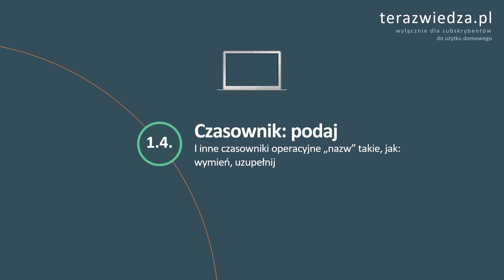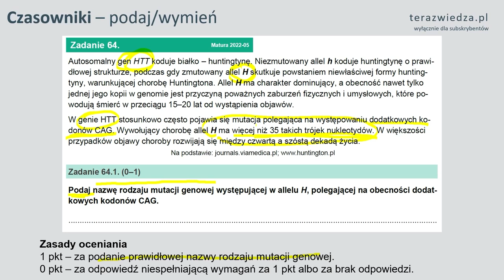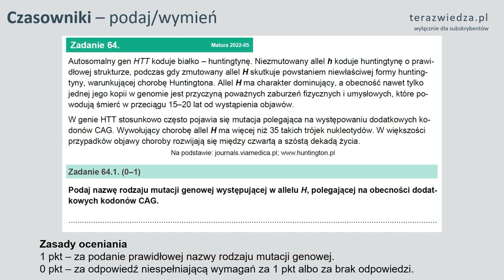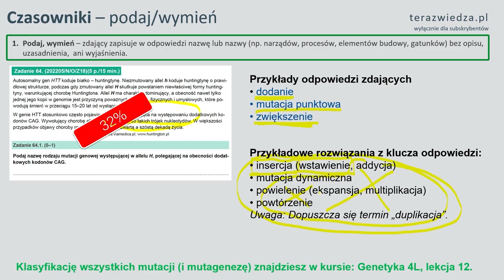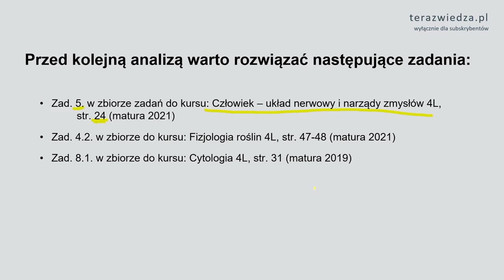Czasownik operacyjny "podaj". Fragment lekcji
Przykładowy klip z zakresu ćwiczenia umiejętności rozwiązywania zadań maturalnych z biologii. Pokazujemy konkretne (przykłady "z życia") błędnych rozwiązań zadania z czasownikiem operacyjnym "podaj". Analizujemy treść tego zadania i pokazujemy na czym polegały błędy i... jak takich błędów unikać. Dodajmy, że cała lekcja kursu: Analiza i rozwiązywanie zadań "pokazuje" także wszystkie pozostałe czasowniki operacyjne w kontekście popełnianych błędów. Odnosi się także do przyczyn błędów na maturze z biologii.
Na naszej stronie jest 30 profesjonalnych kursów biologii (ponad 200 multimedialnych lekcji). Zapraszamy!